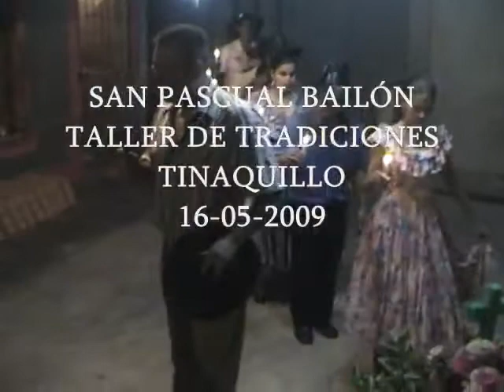SAN PASCUAL BAILON TALLER DE TRADICIONES TINAQUILLO VENEZUELA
Manifestación Tradicional del Estado Bolivariano de Cojedes. Guiada por el profesor Felix Batista.